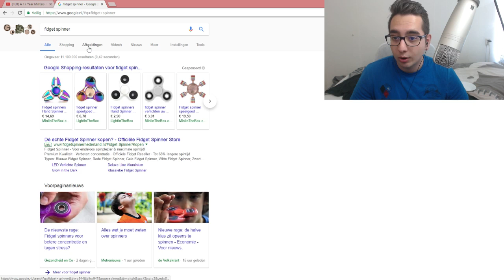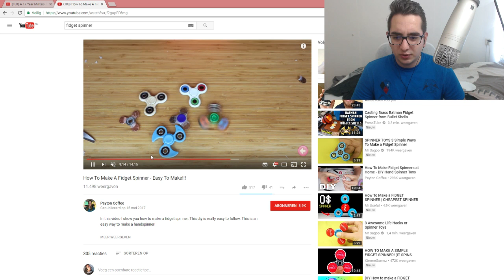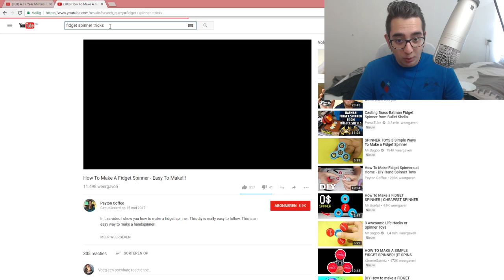VEEL FIDGET SPINNERS WEGGEVEN!